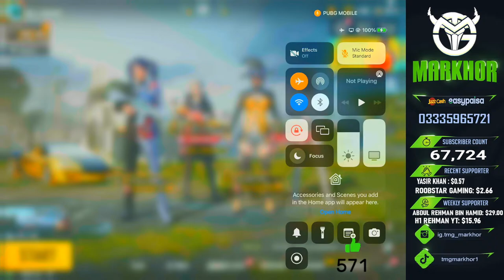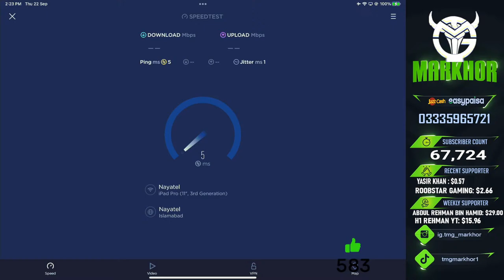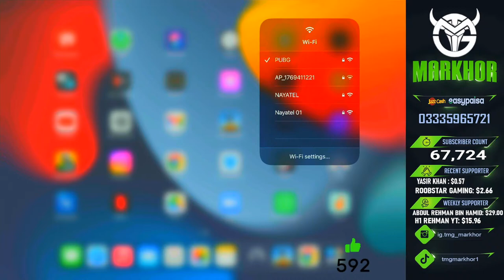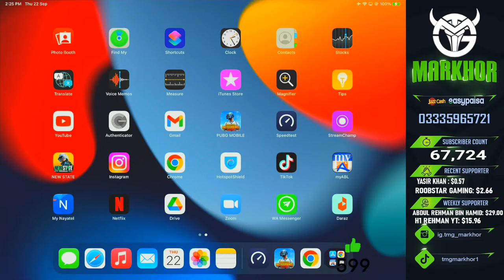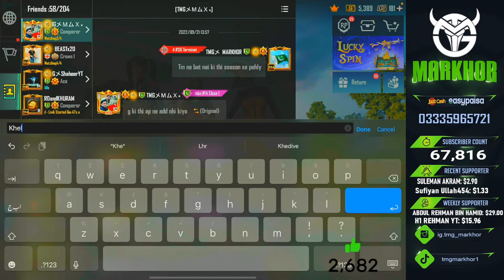Rank # 8 | Lets Go For Top 5 | TMG MARKHOR | PUBG Mobile Live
Rank # 8 | Lets Go For Top 1 | TMG MARKHOR | PUBG Mobile Live